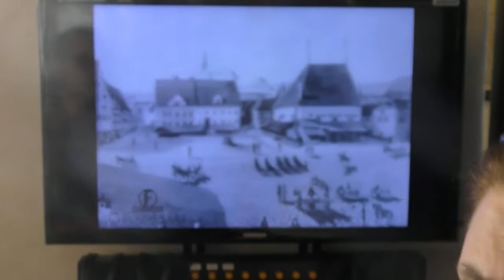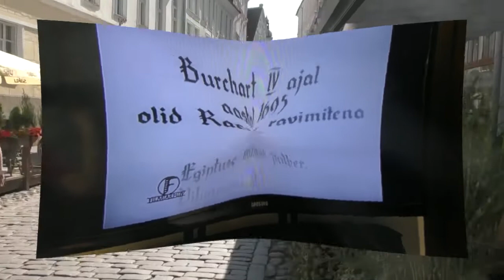TALLÍN El Raval CIUDAD BAJA ESTONIA